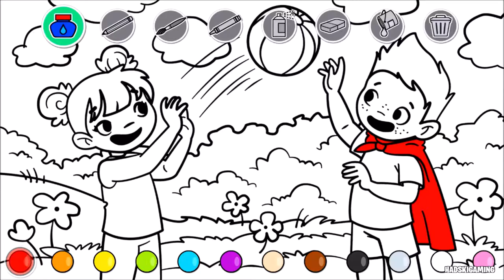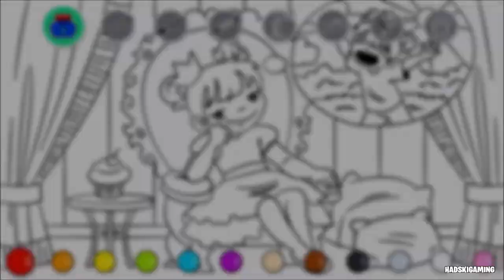Comic Coloring Book - Nintendo Switch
Comic Coloring Book Nintendo Switch is perfect for kids of all ages and it's free to download! Dip into the world of colorful adventures in this Comic Coloring Book. Cool characters, friendly colors, and funny stories will bring real fun to every kid. My Comic Coloring Book Switch rating: 7/10

Release Date: 28/12/2020
No. of Players: 1 player
Genre: Study, Education
File Size: 112 MB
Publisher: RedDeerGames
Developer: RedDeerGames

Software / Hardware:
♦ Laptop: Apple MacBook Pro (15-inch, 2.6 GHz 6-core 9th-generation Intel Core i7 Processor, 256GB) - Space grey
♦ Screen capture (Recording device): Elgato Game Capture HD60 S
♦ Thumbnails and animation: Photoshop
♦ Console: Nintendo Switch
♦ Controller 1: Joy-Con - Neon Red/Neon Blue
♦ Controller 2: Nintendo Switch Pro controller